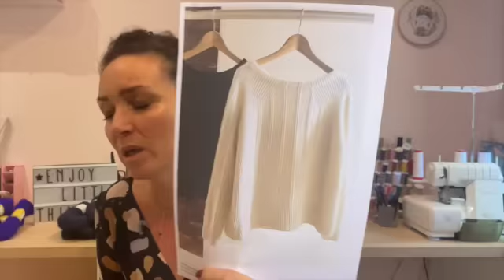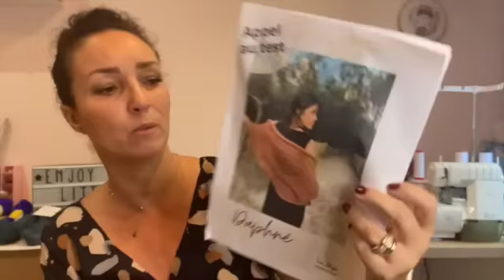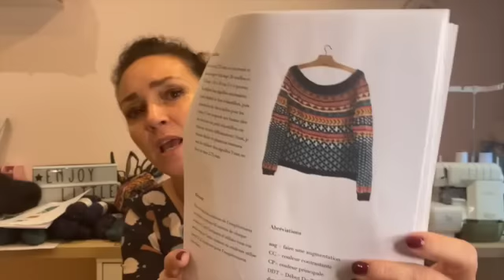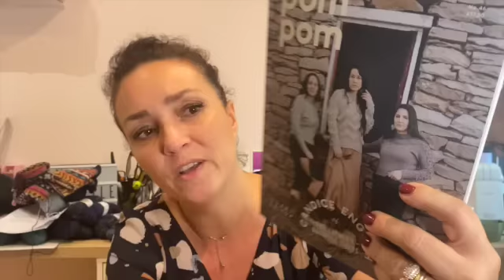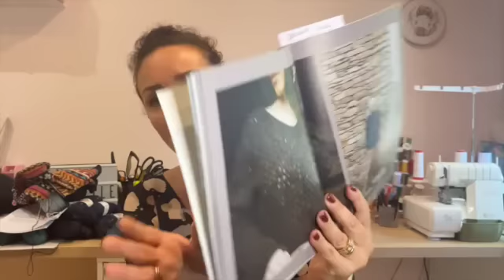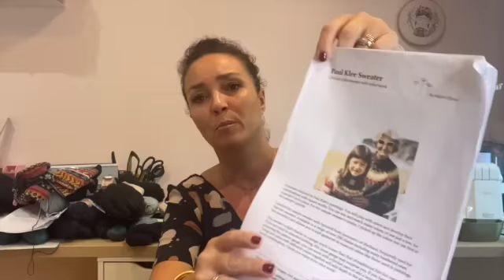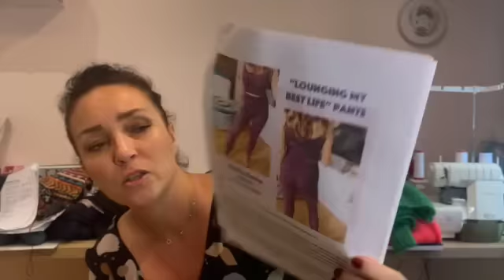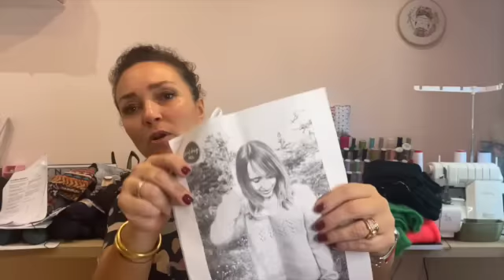Épisode 25 / bouillonnement de tricot!!!